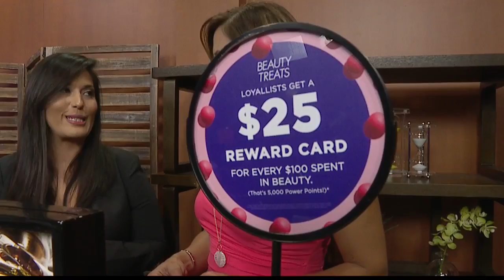World Ocean/ Bloomingdales